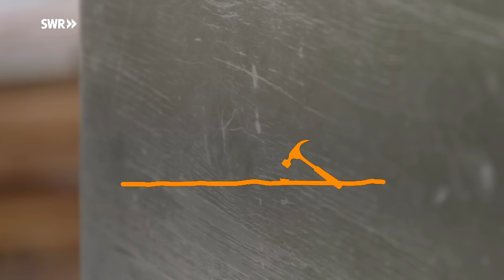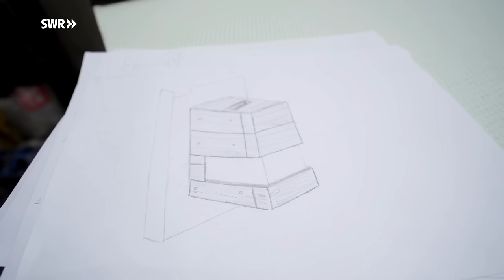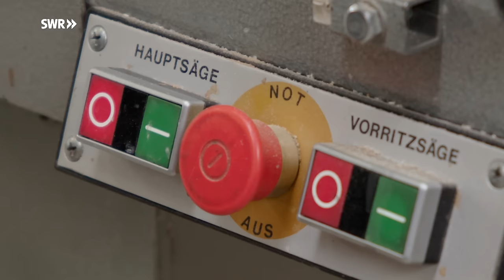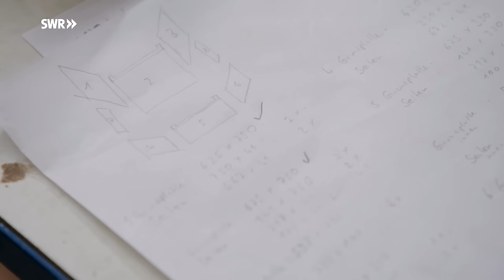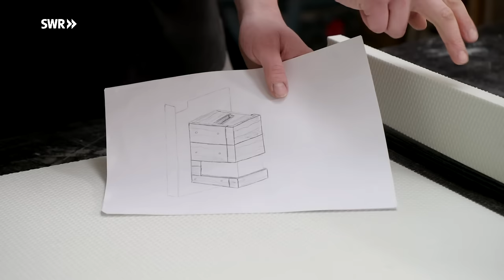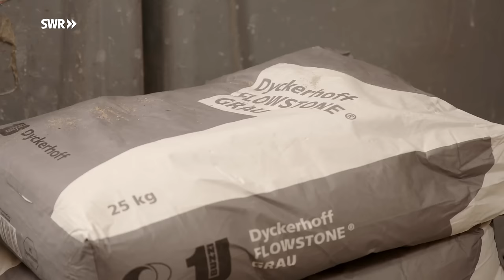Wie man mit Sichtbeton arbeitet | SWR Handwerkskunst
Hermann und Tobias Steck teilen eine Leidenschaft: Sie lieben Beton. Wobei sie ihn nicht im Hausbau, sondern als Ausgangsmaterial für ihre Designobjekte verwenden. Um einen Kaminofen zu verblenden, bauen sie nun eine Hülle im Sichtbeton-Look.

Vater und Sohn Hermann und Tobisas Steck aus Filderstadt stellen Betonobjekte her. Der Vater ist Maurermeister und Stahlbetonbauer, sein Sohn Schreiner. Gemeinsam bilden sie ein perfektes Team für alle Arbeitsschritte, die mit der Verarbeitung von Beton zu tun haben. Und ihre Mission ist es, dem Beton die schönsten Seiten abzugewinnen.

Ihre Firma hat den Auftrag bekommen, einen frei an der Wand hängenden Kaminofen mit Beton zu verblenden. Der Auftraggeber wünscht sich einen Sichtbeton-Look. So, als wäre hier ein Kamin aus einem schweren Betonstück, inklusive der charakteristischen Holzmaserung, die der Kunststein von seinen Schaltafeln mitbekommt. Dafür fertigt Tobias Schalungen exakt auf Maß, in denen der Vater die Einzelelemente aus hochfestem Faserbeton gießt.

Am Ende schmückt ein modernistisches Designobjekt das Wohnzimmer, das nicht nur wärmt, sondern dessen Oberfläche auch ein wahrer Handschmeichler von samtartiger Qualität ist. Und der deutlich macht, warum die beiden Betonbauer für ihren Werkstoff brennen.

IM VIDEO
Hermann Steck, Maurermeister
Tobias Steck, Schreiner

CREDITS
Autor: Uwe Kassai
Kamera: Dirk Schwarz
Ton: Edoardo Rieger, Dorian Ostermann, Jonathan Utecht
Schnitt: Tim Loeschmann
Sprecher: Rolf Hüffer
Redaktion: Carmen Lustig
Produzenten: Monika Agler, Günter Moritz
Eine Produktion von: teamWERK, Die Filmproduktion GmbH
Social Media Redaktion: Land und Leute RP Online